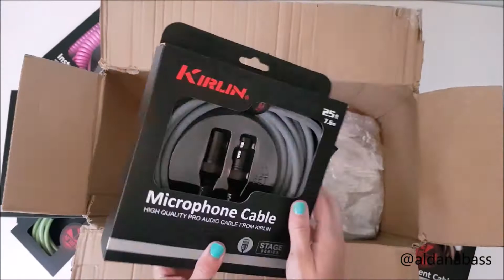Unboxing Kirlin Cable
Músic by: Javier ZUPPI